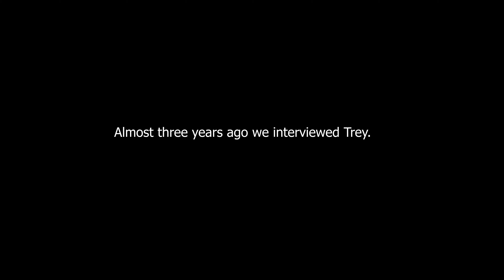UPDATE: The Trey Whitley Story 2019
FREE ANKLE BREAKER WORKOUT
For Any Questions Shoot Us A Text
A few years passed, a lot of hard-work, and an MVP season later Trey is ready to embark on the future of his basketball career.